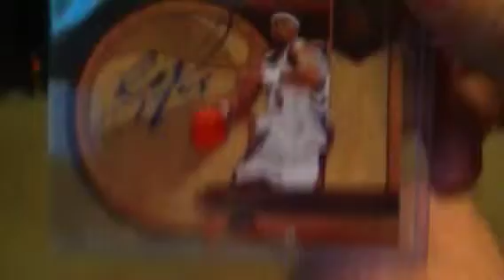Jalen rose majestic signatures crown royale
Jalen rose auto from 2010 crown royale